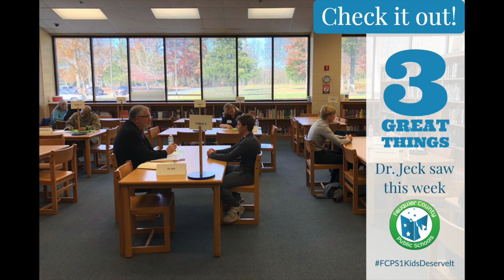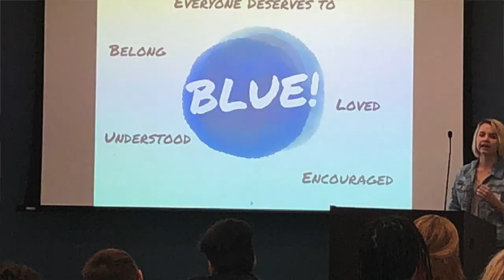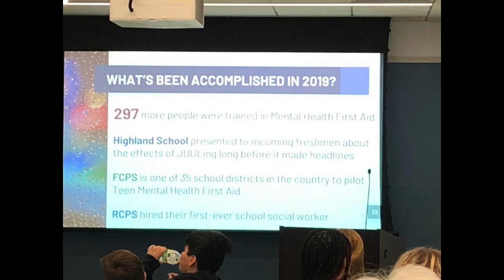Three Great Things 11 18 19